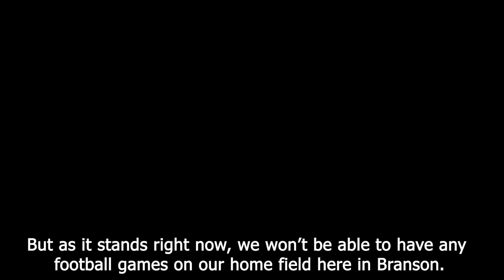Branson Bearcat Football Needs a New Field!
Help the Branson (Colorado) Bearcat football team build a new turf football field!